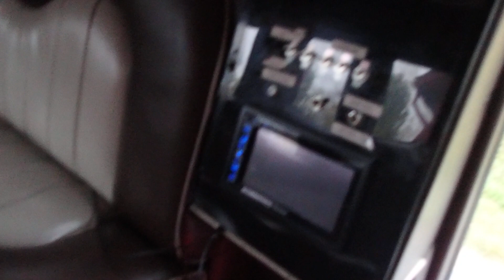FORD FORD F650 SUPER DUTY, 2006, 325 hk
Ford F650 ”the Hummerkiller”

Enda exet i Europa, en riktig blickfångare/reklambärare

Importerad från Kanada direkt av nuvarande ägare

Registrerad som tung personbil, Går att bussregistrera.

Luftbromsar

Aluminiumfälgar , bak sitter supersingle hjul, 445 mm breda

Tre barer med dränerade isbehållare.

DVD stereo med bra ljud

Extremt lättkörd trots sin storlek, byggd på lastbilschassie med stort styrutslag samt går väldigt snålt tack vare den stora dieselmotorn

Nedslag på glapp i spindeltappar fram samt ABS lampa som lyser